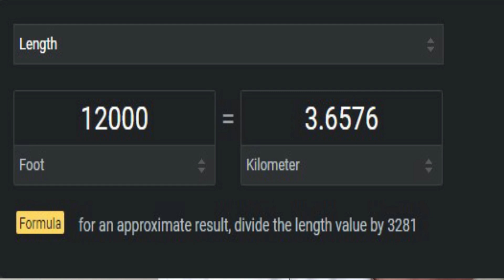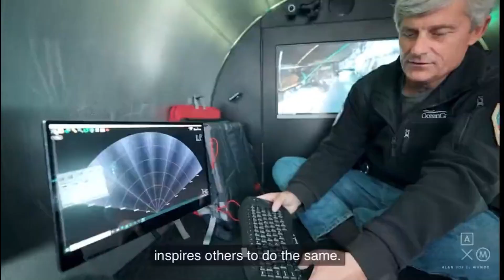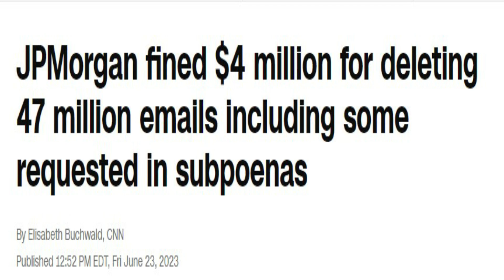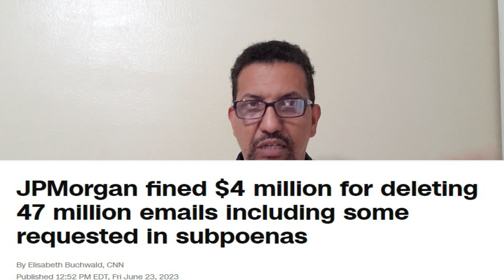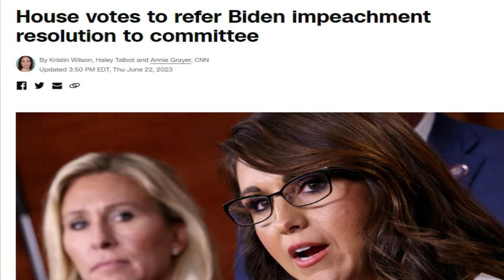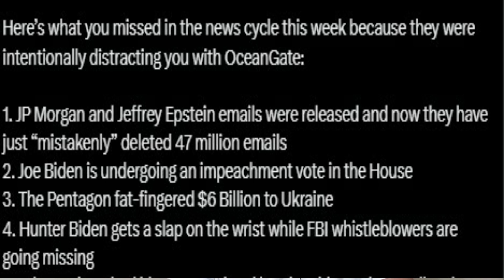مأساة الغواصة تيتان كانت مجرد عملية إلهاء عن الاحداث التالية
الغواصة المفقودة#حوادث غرق الغواصات#مأساة الغواصة تيتان